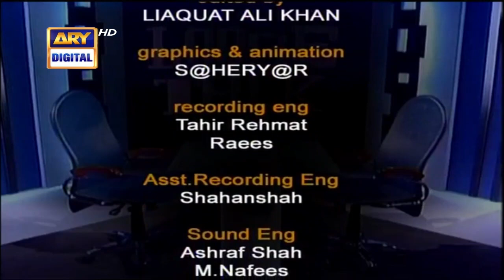Aaj Ke Khaas Mehman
Most Funniest Episode Of Moin Akhtar's Loose Talk With Anwar Maqsood